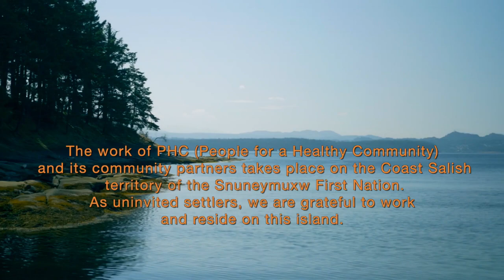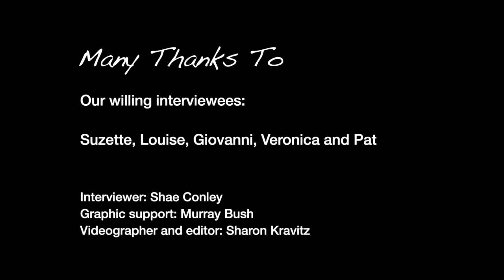People for a Healthy Community's "Life on Gabriola: Reflections on Health and Well-being," Ep. 1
Life on Gabriola TV is delighted to partner with People for a Healthy Community to bring wider notice to a series of fun, thoughtful, touching videos focused on the people of our island. First produced by PHC this past summer, "Life on Gabriola: Reflections on Health and Well-being" features Gabriolans of all ages sharing wisdom and advice.

Aging isn't just for seniors, so what makes for a full life? In 10 episodes, the series offers examples of islanders staying in connection with the land, with others, and with themselves as they age.

In Ep. 1, "So Tell Me About Yourself," young Shae Conley interviews a range of Gabriolans outside Nesters. If you didn't catch the series on PHC's YouTube channel back in August, enjoy it now. And we hope you'll enjoy this little shot of summer weather too!

Special thanks to PHC videographer Sharon Kravitz and Executive Director Brenda Fowler.

Does your organization want to become a community partner with Life on Gabriola TV and create programming with our support?